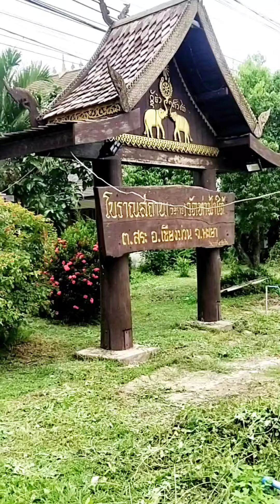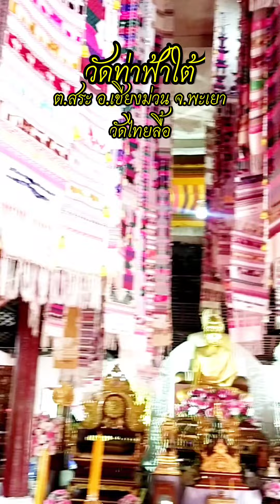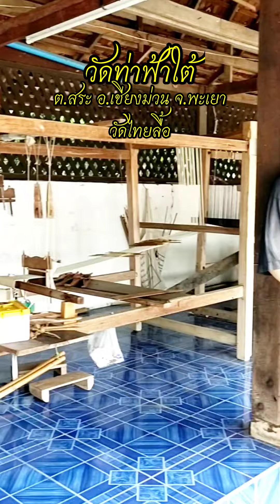พาแอ่วชมความงามวัดท่าฟ้าใต้ จ.พะเยา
พาแอ่วชมความงามวัดท่าฟ้าใต้ ตำบลสระอำเภอเชียงม่วน จ.พะเยา เป็นหวัดไทยลื้อ ที่มีความสวยงามมาก